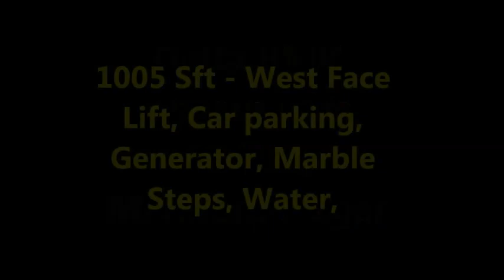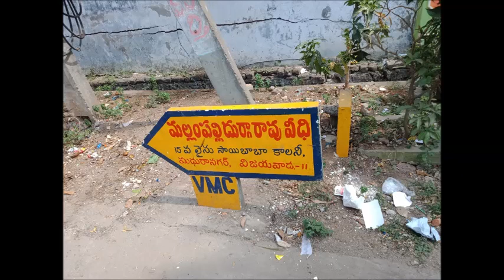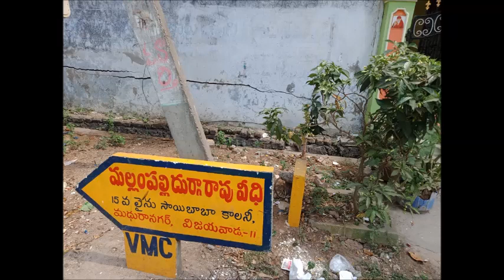2BHK Flat for Rs. 39 lakhs in Vijayawada, Madhura Nagar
Please visit our office for all your Real estate Needs. Registration Fee Rs. 2000/- Only - Service for 1 Month.
2BHK Flat for Rs. 39 lakhs in Vijayawada, Madhura Nagar